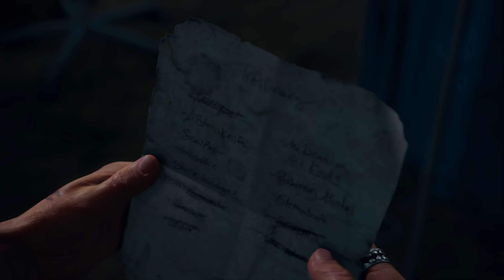Iron Mike - Part 16 - Days Gone - Lets Play Walkthrough Gameplay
In Days Done we play as Deacon St. John, a drifter and bounty hunter who rides the broken road, fighting to survive while searching for a reason to live. Full series playlist 👇🏻 OTHER GAME PLAYTHROUGHS 👇🏻 Thanks to Sony for the review copy!

I currently a few days a week! The schedule is posted at the bottom of the twitch page.

🤔 NEW HERE? 🤔

Brossard QC
J4X2V7
Canada

• Harsh Open World: Using the power of PlayStation 4 and Unreal Engine 4, Days Gone offers an incredibly realistic and detailed open-world experience. Immerse yourself in vast and hostile environments, and explore their secrets. Search abandoned vehicles, houses, truck stops and towns as you scavenge for resources. But be careful— day and night cycles, along with dynamic weather systems, all affect gameplay and enemy behavior.
• Brutal Sandbox Combat: Perfect your gameplay with an endless combination of strategy and play in every situation. Craft customized items using pieces and parts found in the field, from brutal melee weapons to traps and more. Act wisely, as every choice can be the difference between life and death.

Thanks to Sony for a copy of the game!